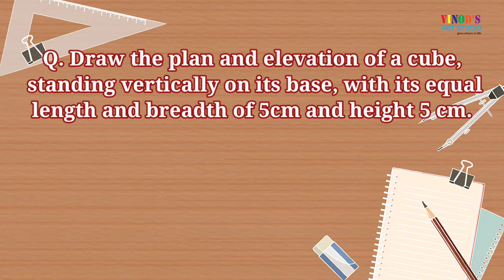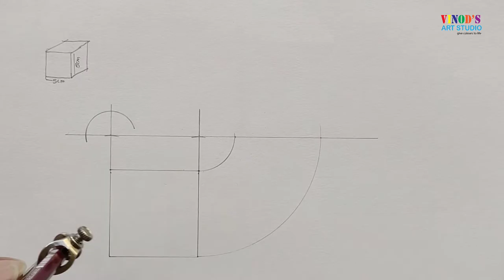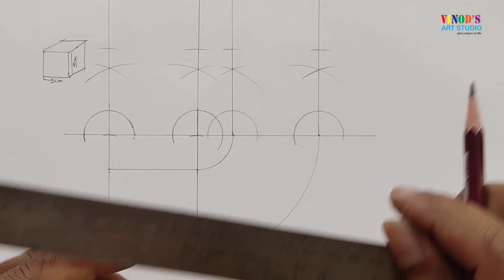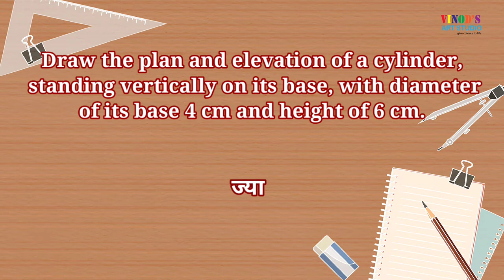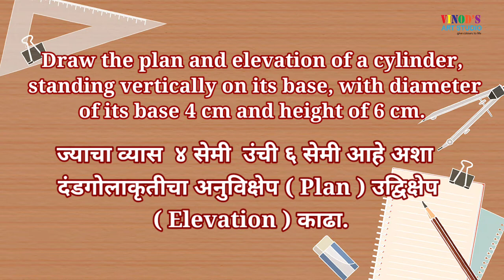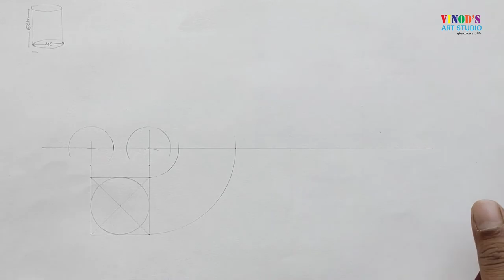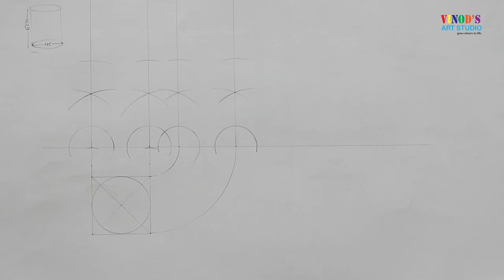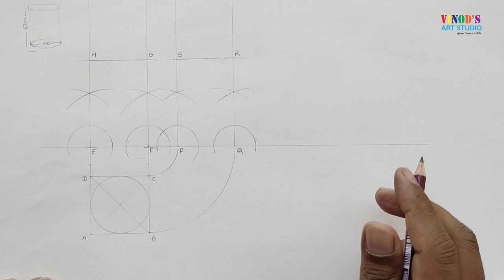Cube | Cylinder | Plan and Elevation | Solid Geometry | Geometry for Intermediate Grade Examination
Hi,
      Today we are going to learn plane geometry for Elementary  Grade Examination. Cube, Cylinder Diagram step by step easy way with explanation. definitely geometry paper will easy for you after watching this video. again i am going to bring other  diagram for you in my next videos.

Thanking you.

bhumiti
elementary book
elementary still life drawing
object drawing
elementary smaran chitra
kite lettering
geometry intermediate drawing
nisarg chitra
kite lettering drawing
design drawing for elementary exam
intermediate geometry problems
intermediate design
solid geometry drawing
intermediate geometry 15
plane geometry drawing
lettering for intermediate drawing exam
intermediate drawing exam plane geometry
भूमिती
कर्तव्य भूमिती
घन भूमिती

vinodsartstudio aavishkar art watercolor, painting painter homedecore artwork elementary exam intermidiat exam.